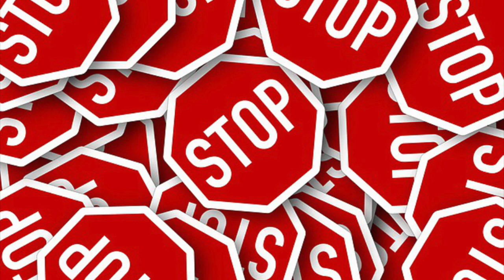IRISH GUY DOES MY VOICEOVER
If there's any games you like to request me to play! I'll consider playing them! I own a PS2 & 3 & 4 and an Xbox 360.

If you are reading this type "Shut up, Joe!" in the comments XP